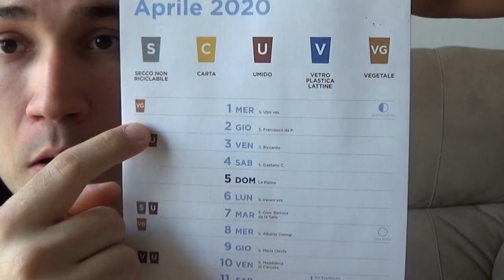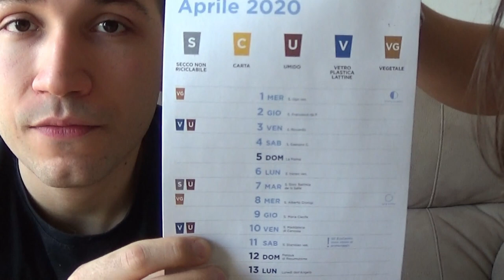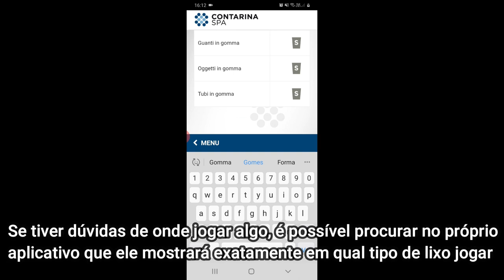Reciclagem de lixo obrigatória na Itália: Como funciona?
Você sabia que reciclar o lixo na Itália é obrigatório?
Mostramos como funciona aqui na região do VENETO e explicamos sobre o aplicativo, calendário e outras informações.

Confiram e digam o que acharam dessa diferença da reciclagem na Itália.

Sobre nós:
O canal é feito pela Danusa Vanuchi e Rafael Danieli, um casal que se conheceu em 2016 em uma grande amizade.
Em março de 2017 o Rafa foi para a Itália com a família para fazer o processo da cidadania Italiana, mas deixou no Brasil uma grande paixão...
Em julho de 2017 a Dan foi passar as férias na Itália, e reencontrou com o Rafa, onde descobriram que era algo a mais de amizade.
Um novo amor começou, mas ela voltou para o Brasil e o namoro era a distância. Em dezembro de 2017 o Rafa resolveu se aventurar e voltar para o Brasil por duas semanas para buscar sua amada. Voltou para a Itália e esperou por dois meses...
Em Março de 2018 a Dan também resolveu mudar de vida e ir para a Itália.
Um ano depois, os dois resolveram unir o amor pela Itália, os desafios, as alegrias, dificuldades e criaram o canal.

Não se esqueçam também de se inscreverem e compartilharem nossos vídeos.

Indicamos:
Assessoria para Cidadania Italiana:

Instagram: @avidaeumcorre @dan.vanuchi e @rafael.danieli